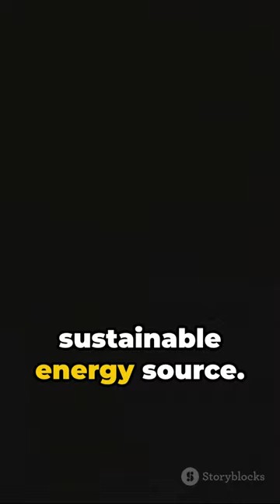Harnessing Thunder: Storing Lightning?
In this captivating video, we dive headfirst into the mesmerizing world of storing lightning. Join us as we embark on a hypothetical exploration, uncovering the potential possibilities and challenges that come with taming and harnessing this powerful force of nature. Buckle up for an electrifying journey filled with thought-provoking scenarios and imaginative theories. Let's ignite our curiosity and delve into the realm of storing lightning together.